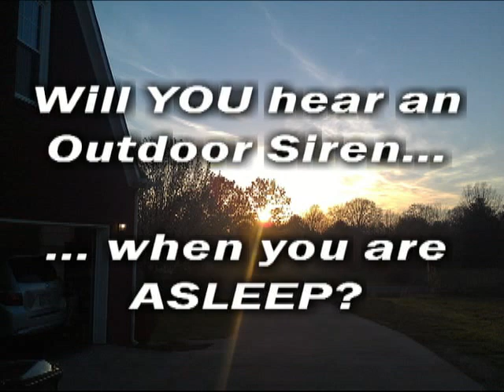WeatherCall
WeatherCall @Home is the nation's premiere personal emergency notification service. Having made over 18 million calls, over 234,000 tornado warning telephone calls between 10pm and 6am, it can wake you up and help save your life. If has time and time again.